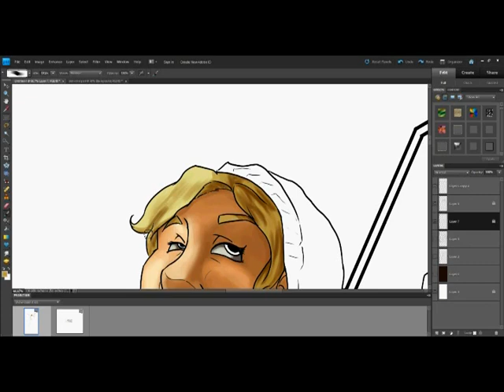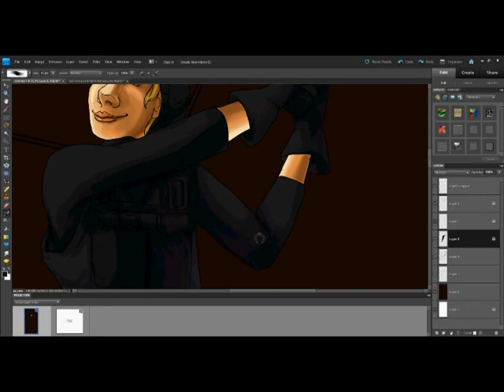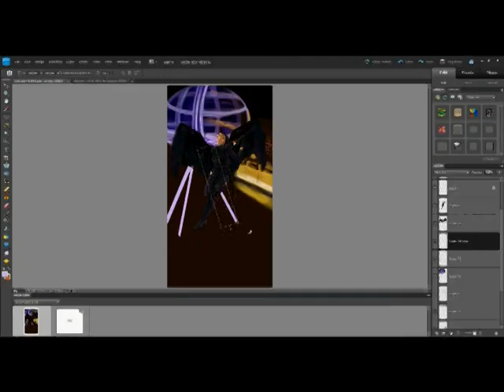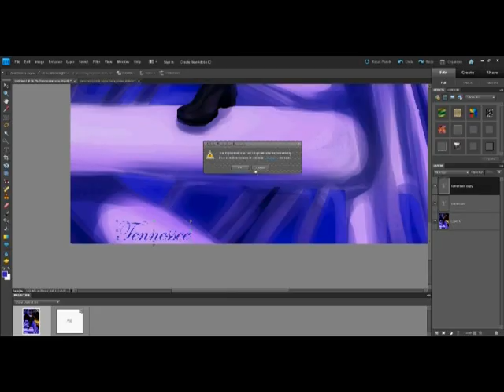Mary Watson, The Angel With A Shotgun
Angel with a Shotgun - Cab
Mary Watson - Sherlock BBC